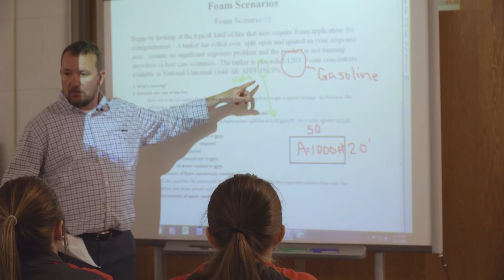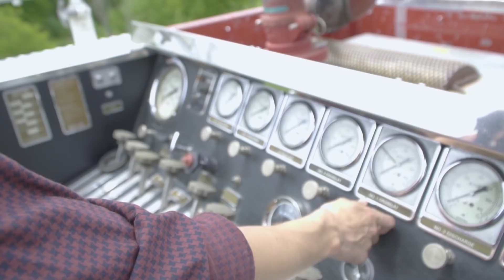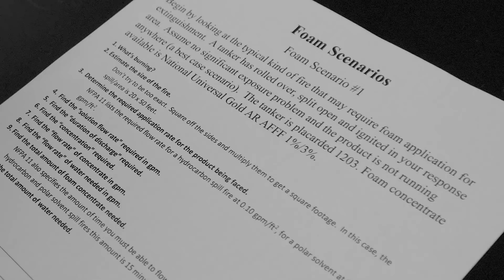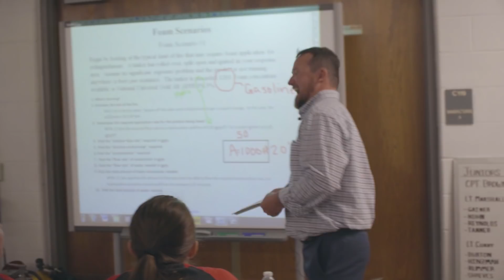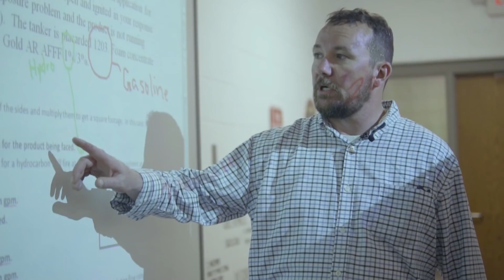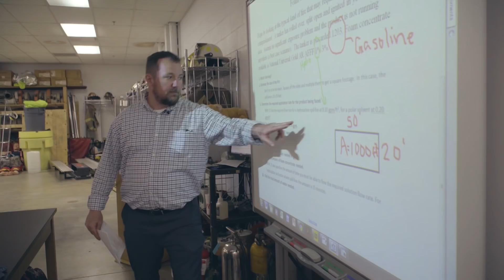The Math Behind Firefighting | Simulated Workplace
This featurette highlights the journey of two Simulated Workplace instructors who are infusing mathematics into a firefighting curriculum through a co-taught, cross-curricular project-based learning format.